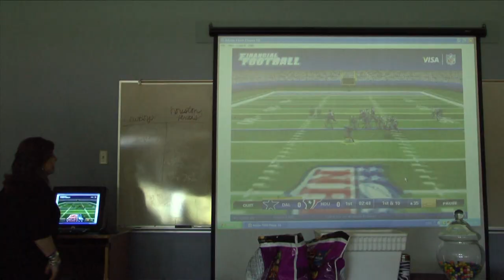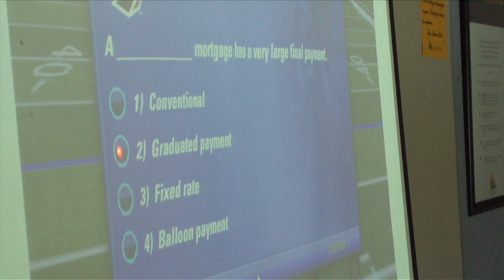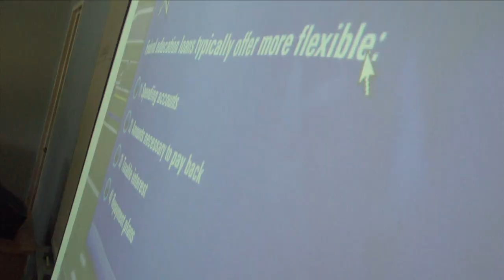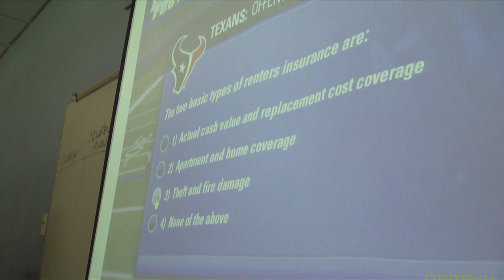Innovative Teaching at Southern Arkansas University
Sheryl Edwards is a always one of the students' favorite professors at SAU. Edwards, instructor of economics and finance in the College of Business, uses innovative and engaging teaching methods such as her recent Personal Finance class with an NFL football twist.